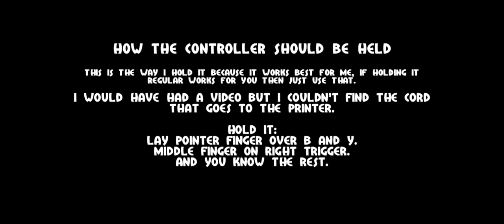Gears of War 2 - Hammerburst Guide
Have any question let me know.